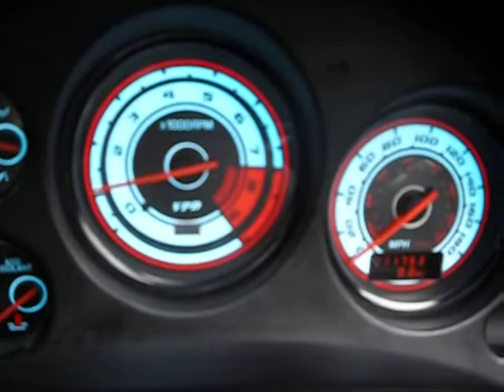RX7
Fin tomgang kold...